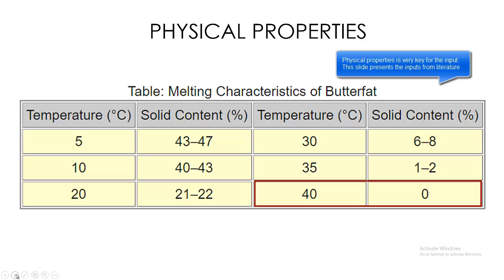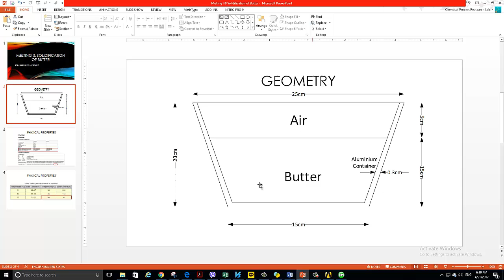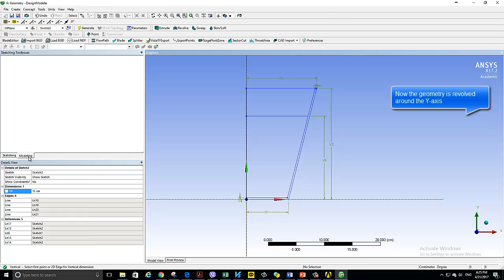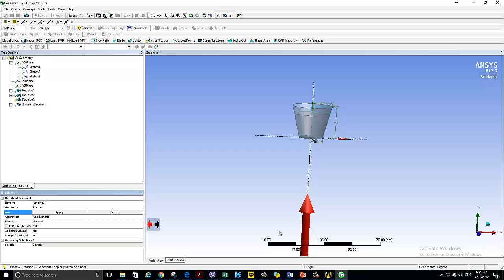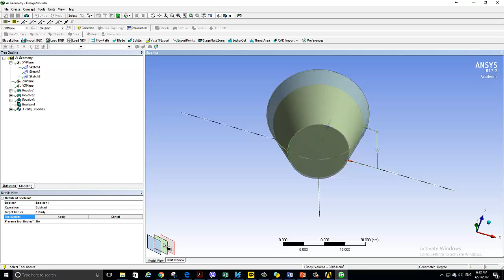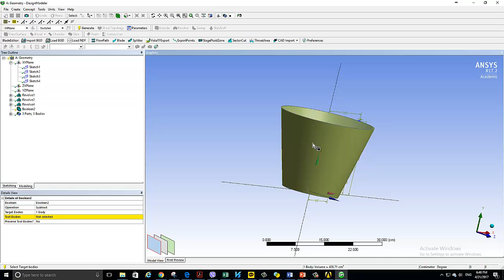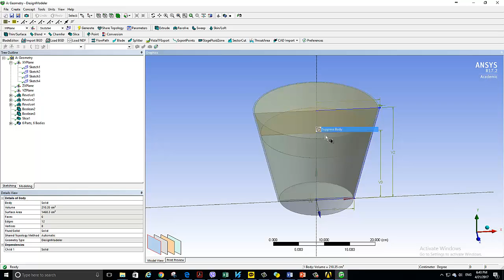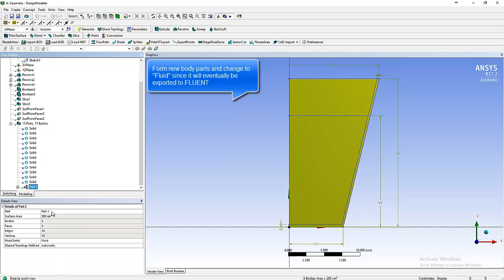Melt/Solidification: Developing 2D from 3D geometry ( Part 1)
In this tutorial the geometry for melt of material(eg butter) was designed. This tutorial will explain how to develop a 2D model from 3D.